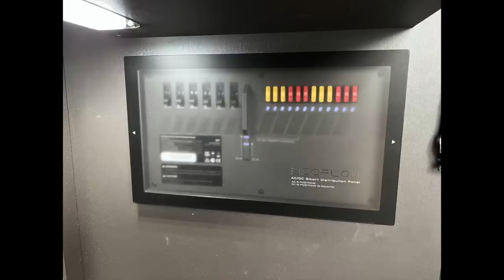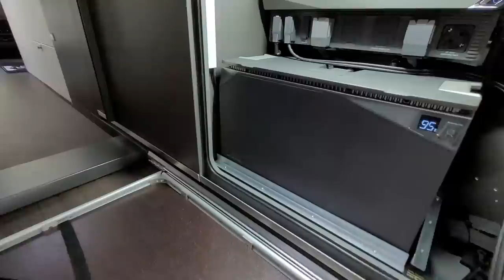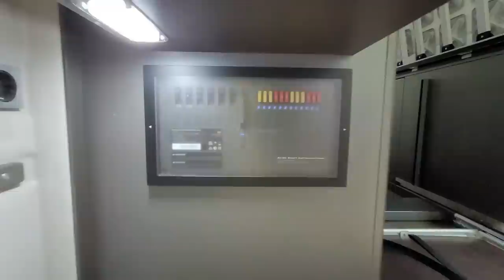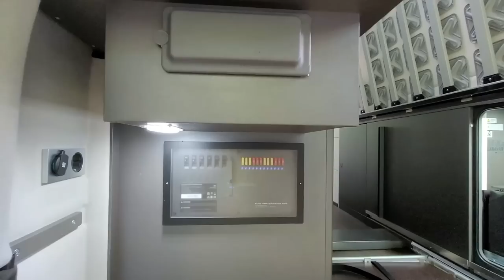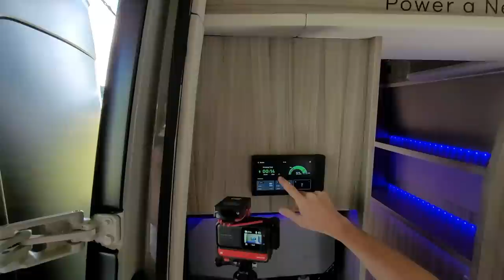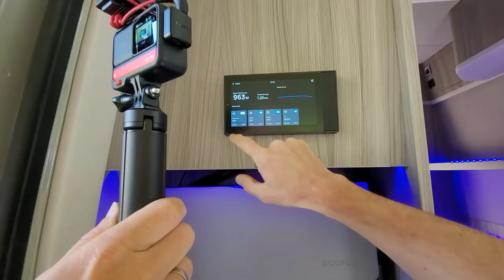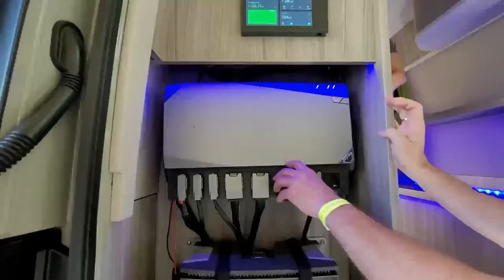EcoFlow präsentiert eine WELTNEUHEIT - Wir haben diese Neuheit auch schon verbauen dürfen.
WCS Premium-Partner
Tourne Vertragshändler
Wir haben immer eine Auswahl in unserer Ausstellung

Meine – Wohnmobil Autarkie :

3x 100 Wp Hochvoltmodul WCS
3x 130 Wp Hochvoltmodul WCS
1x Ladebooster WCS LBR 60
1x Combi 3000/200 von WCS
2x Lithium SuperB mit je 210AH
1x Toilette Clesana C1